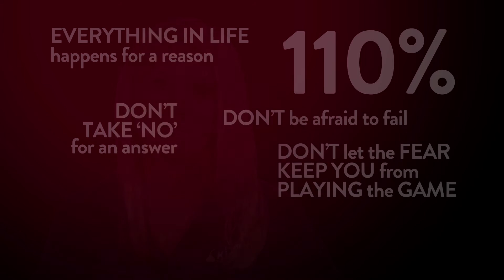Learning Today, Leading Tomorrow: Wisdom from Leaders of Hershey’s Sales Organization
At Hershey, we highly value the talent, insights, and dedication of our sales employees. Many prominent company leaders began their journey with Hershey as Retail Sales Representatives (RSR), and have gone on to achieve abundant success. Watch as some of these leaders share advice with current RSRs as they learn new skills, build new relationships, and advance in their careers.